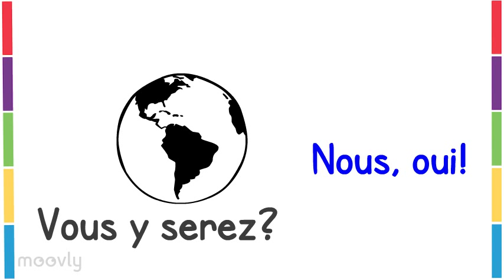REFER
Promo du Rendez-vous des écoles francophones en réseau